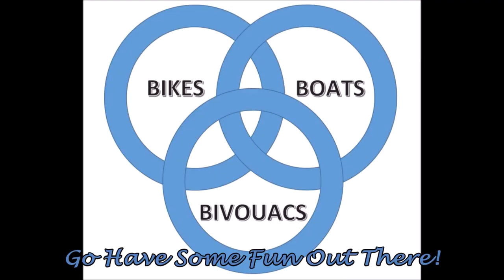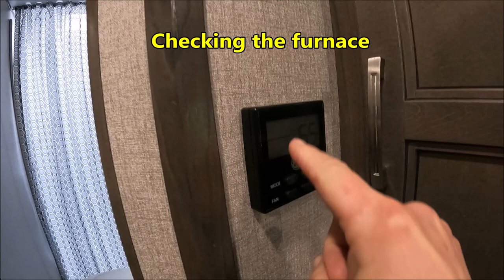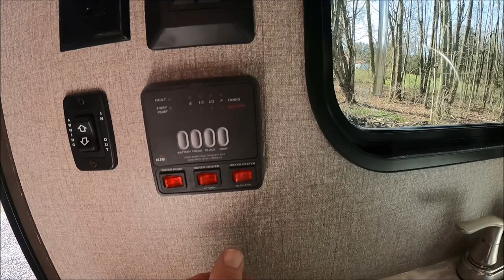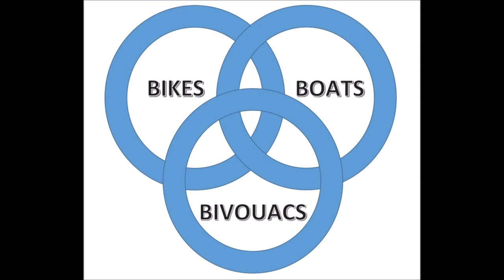De-Winterizing the Jayco JayFlight 224 BH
In this video I go through my step by step process to De-Winterize the camper. The Jayco Jayflight 224 BH is similar to other Jayco models so this video should be helpful when de-winterizing a number of different models from various RV manufacturers. Getting  the RV ready for the season helps build excitement for the season!